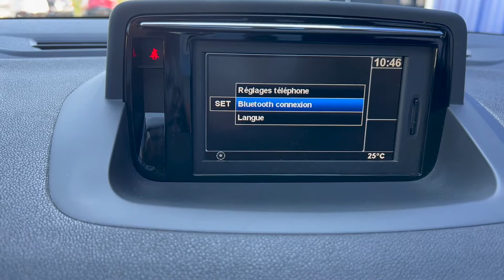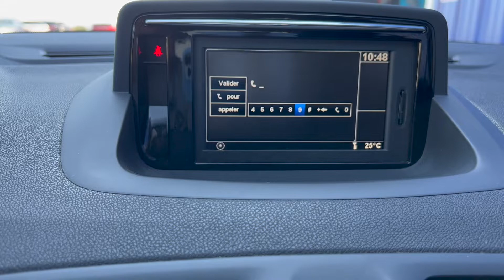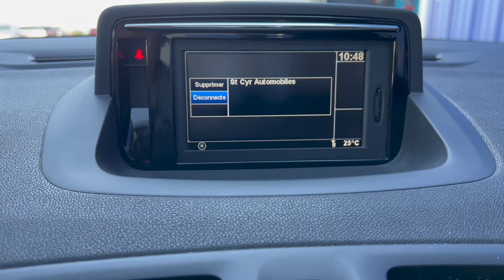Renault Megane ou Scenic 3, Laguna 3, associer / supprimer un téléphone en bluetooth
0:00 associer un téléphone et son fonctionnement
2:03 supprimer un téléphone

Renault Clio, Captur, Scenic, Kadjar,Talisman, Arkana, espace, Kangoo, Koleos, Megane, Trafic, Twingo…